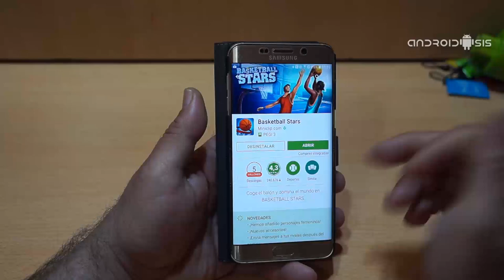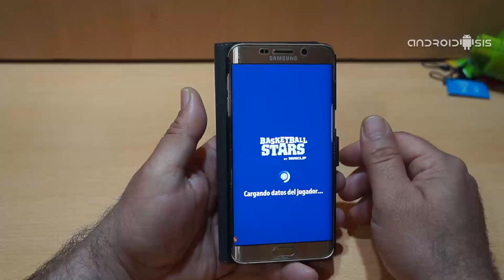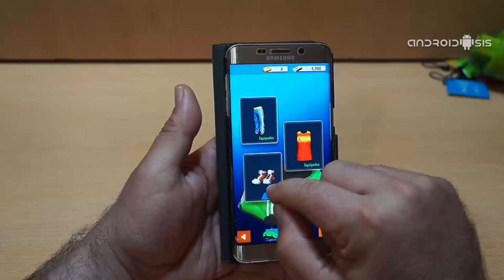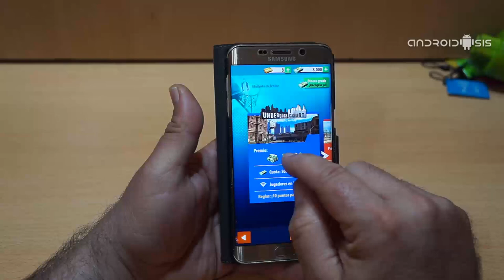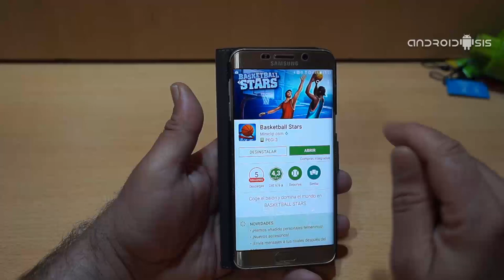Basketball Stars, un sensacional juego de basket para Android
Cómo ya estamos en las puertas del fin de semana, tiempo ideal para el ocio y diversión, hoy me he decidido a compartir con todos vosotros uno de los mejores juegos de basket para Android que bajo el nombre de Baketball Stars, creación de los desarrolladores de Miniclip, nos ofrece una experiencia de juego muy buena sin necesidad de tener que aprender complicados controles para controlar a nuestro jugador.

El juego, muy sencillo de jugar y de hacerse con los controles de nuestro jugador, lo hace ideal para todas las edades, y además, su carácter totalmente gratuito lo hacen especialmente recomendable para su descarga e instalación en casi cualquier tipo de terminal Android que por lo menos cuente con un  mínimo de 1 Gb de memoria RAM. A continuación os explicamos todos los detalles de en que consiste Basketball Stars, uno de los mejores juegos de basket que podemos jugar online en tiempo real y con contrincantes igualmente reales de todo el mundo.